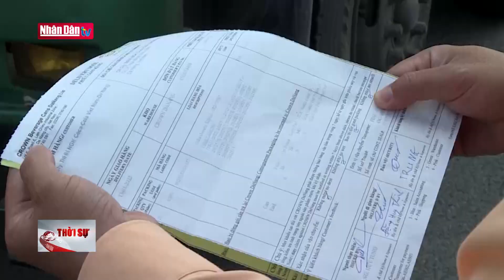Bảo đảm đón Tết Nguyên đán vui tươi, an toàn | Đảng với Dân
Thủ tướng Chính phủ Phạm Minh Chính vừa ký Chỉ thị số 22 ngày 23/12/2022 về việc tăng cường các biện pháp bảo đảm đón Tết Nguyên đán Quý Mão 2023 vui tươi, lành mạnh, an toàn, tiết kiệm.

Thủ tướng chỉ thị các biện pháp bảo đảm đón Tết Nguyên đán vui tươi, an toàn

Trong chỉ thị về việc tăng cường các biện pháp bảo đảm đón tết nguyên đán Quý Mão 2023 vui tươi, lành mạnh, an toàn, tiết kiệm, Thủ tướng yêu cầu các Bộ trưởng, Thủ trưởng cơ quan ngang bộ, Thủ trưởng cơ quan thuộc Chính phủ, Chủ tịch Ủy ban nhân dân các tỉnh, thành phố trực thuộc trung ương tập trung theo dõi sát tình hình thị trường, chủ động chỉ đạo các địa phương có phương án chuẩn bị nguồn cung các mặt hàng thiết yếu, bảo đảm chất lượng, không để xảy ra tình trạng thiếu hàng, gián đoạn nguồn hàng gây tăng giá đột biến. Đồng thời, tăng cường kiểm tra, kiểm soát phòng, chống buôn lậu, gian lận thương mại; Tăng cường các biện pháp phòng, chống dịch bệnh, đặc biệt đối với dịch COVID-19; Triển khai cao điểm tấn công, trấn áp tội phạm trước, trong và sau Tết Nguyên đán; Tăng cường kiểm tra, giám sát việc tổ chức các hoạt động văn hóa, thể thao, du lịch, lễ hội.

Bên cạnh đó, Quan tâm hỗ trợ người lao động bị giảm sâu thu nhập, mất, thiếu việc làm; Không để xảy ra tình trạng người dân chậm về quê ăn Tết do không có phương tiện vận chuyển; Quan tâm, chăm lo đến các gia đình chính sách, người có hoàn cảnh khó khăn, các hộ nghèo. Thủ tướng cũng chỉ đạo các bộ, ngành địa phương không sử dụng ngân sách nhà nước tổ chức bắn pháo hoa chào mừng năm mới; Không tổ chức đi thăm, chúc Tết cấp trên và lãnh đạo các cấp.